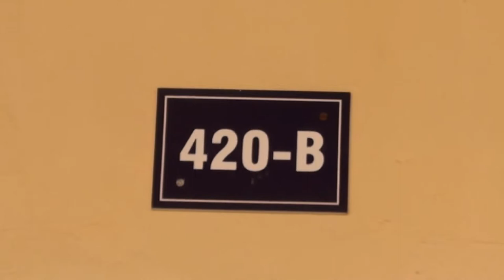Lecture Recording Facility| Infrastructure and Learning Resources | IQAC Cell | GHRIETN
About:- IQAC Cell

Internal Quality Assurance Cell (IQAC) is formed to promote the quality improvement in academic and administrative activities of the institute for attainment of institute vision and mission with consideration of societal needs. It serves as a post-accreditation quality sustenance measure.

Objective:

To develop a system for consistent and catalytic action to improve the academic and administrative performance of the institution.
To promote measures for institutional functioning towards quality enhancement through internalization of quality culture and institutionalization of best practices.